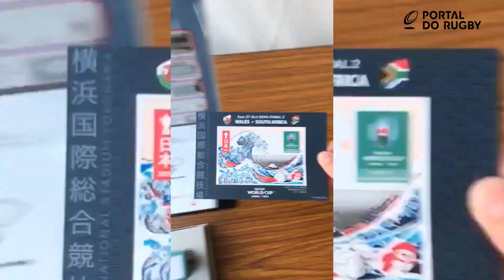DDJ África do Sul x Gales: Semi de Springboks e Gales é o mais acirrado dessa copa!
🏆🏉 A final da Copa do Mundo de Rugby 2019 está definida! Após o encontro de África do Sul e Gales nas semi final 2, já sabemos quem são os desafiantes para a taça Webb Ellis.
🇿🇦 Os Springboks sul-africanos suaram frio, mas conseguiram superar os galeses 🏴󠁧󠁢󠁷󠁬󠁳󠁿. O jogo ficou empatado a maior parte do tempo, com um tomá-la da-cá de pontos, pouca intensidade mas muito fisico. Jogo que muita gente sentiu sono pela falta de lances espetaculares mas de uma habilidade tática altíssima.
Agora teremos repeteco da final de 2007, com os Ingleses 🌹 recebendo os Bokke 🦌 em Yokohama pelo título de Campeão da RWC19.
E no outro jogo All Blacks 🌿e Gales 🐉 decidem quem levadas medalhas de bronze.

Repórter: Rafael ""Telefone"" Takano
Câmera e edição: Bruno Ruas Bernardinelli
Motion: Olivia Bianco